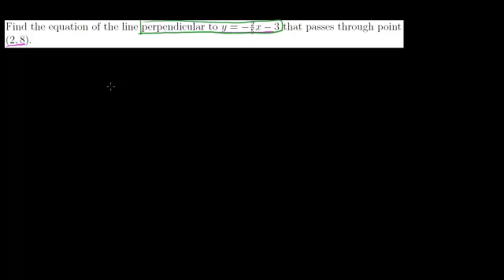معادلات الخطوط المتوازية والمتعامدة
Equations of Parallel and Perpendicular Lines
يتناول هذا الفيديو مجموعة من المسائل للتعامل مع معادلات الخطوط المتوازية والمتعامدة
شكر خاص لمؤسسة شركاء في التنمية المستدامة -- فلسطين